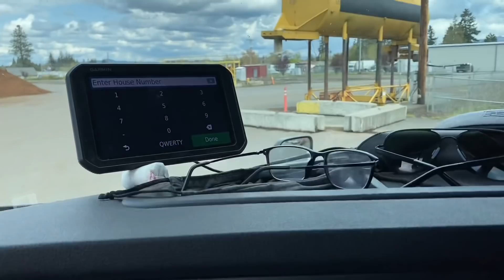კომპლიმენტს რომ არ გათქმევინებენ.. ტრაქტორისტი გოგონა..